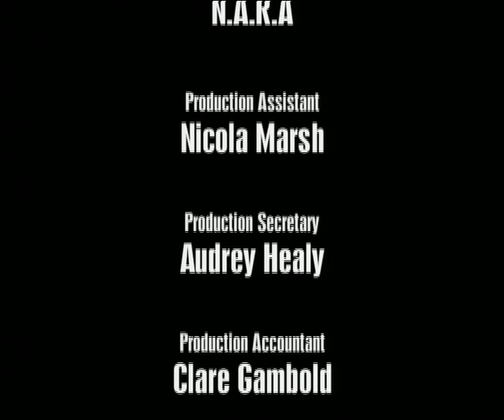Battlefield - Fall Of Singapore - Full Documentary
Battlefield - Fall Of Singapore

The fall of Singapore to the Japanese Army on February 15th 1942 is considered one of the greatest defeats in the history of the British Army and probably Britain’s worst defeat in World War Two. The fall of Singapore in 1942 clearly illustrated the way Japan was to fight in the Far East – a combination of speed and savagery that only ended with the use of the atomic bomb on Hiroshima in August 1945.

Singapore, an island at the southern end of the Malay Peninsula, was considered a vital part of the British Empire and supposedly impregnable as a fortress. The British saw it as the “Gibraltar in the Far East”.

The surrender of Singapore demonstrated to the world that the Japanese Army was a force to be reckoned with though the defeat also ushered in three years of appalling treatment for the Commonwealth POW’s who were caught in Singapore.

Improvements to Singapore as a British military base had only been completed at great cost in 1938. Singapore epitomised what the British Empire was all about – a strategically vital military base that protected Britain’s other Commonwealth possessions in the Far East.

Once the Japanese expanded throughout the region after Pearl Harbour (December 1941), many in Britain felt that Singapore would become an obvious target for the Japanese. However, the British military command in Singapore was confident that the power they could call on there would make any Japanese attack useless. One story told about the attitude of the British Army in Singapore was of a young Army officer complaining that the newly completed defences in Singapore might put off the Japanese from landing there.

British troops stationed in Singapore were also told that the Japanese troops were poor fighters; alright against soldiers in China who were poor fighters themselves, but of little use against the might of the British Army.

The Japanese onslaught through the Malay Peninsula took everybody by surprise. Speed was of the essence for the Japanese, never allowing the British forces time to re-group. This was the first time British forces had come up against a full-scale attack by the Japanese. Any thoughts of the Japanese fighting a conventional form of war were soon shattered. The British had confidently predicted that the Japanese would attack from the sea. This explained why all the defences on Singapore pointed out to sea. It was inconceivable to British military planners that the island could be attacked any other way – least of all, through the jungle and mangrove swamps of the Malay Peninsula. But this was exactly the route the Japanese took.
For the British military command in Singapore, war was still fought by the ‘rule book’. Social life was important in Singapore and the Raffles Hotel and Singapore Club were important social centres frequented by officers. An air of complacency had built-in regarding how strong Singapore was – especially if it was attacked by the Japanese. When the Japanese did land at Kota Bharu aerodrome, in Malaya, Singapore’s governor, Sir Shenton Thomas is alleged to have said: “Well, I suppose you’ll (the army) shove the little men off.”

The attack on Singapore occurred almost at the same time as Pearl Harbour. By December 9th 1941, the RAF had lost nearly all of its front line aeroplanes after the Japanese had attacked RAF fields in Singapore. Any hope of aerial support for the army was destroyed before the actual attack on Singapore had actually begun.

Britain’s naval presence in Singapore was strong. A squadron of warships was stationed there lead by the modern battleship “Prince of Wales” and the battle cruiser “Repulse”.